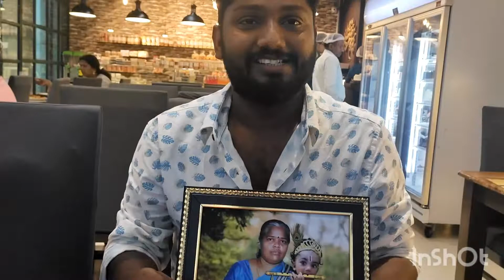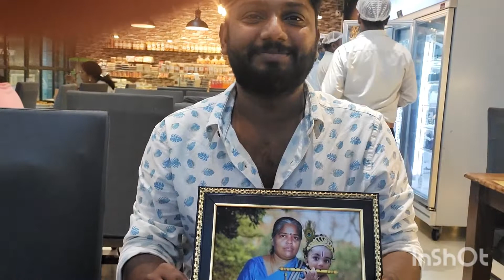First tym tried a vlog | Bday vlog of my ❤️ | Appie bday dear ❤️ | Almost he cried by his surprise 🎁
First tym tried a vlog. Not in a up to end but it's tried a new thing. Well do the vlog in upcoming days❤️. keep supporting all❤️👍